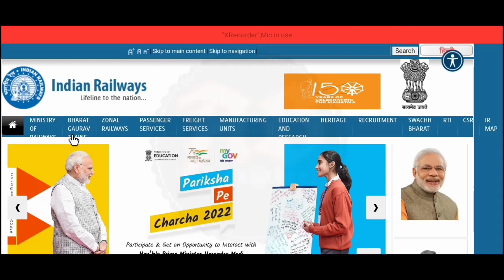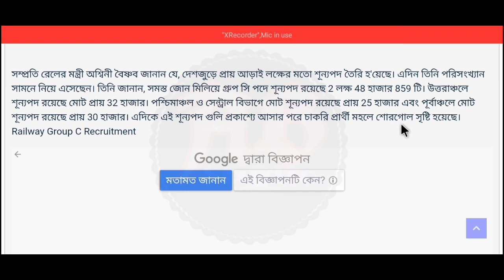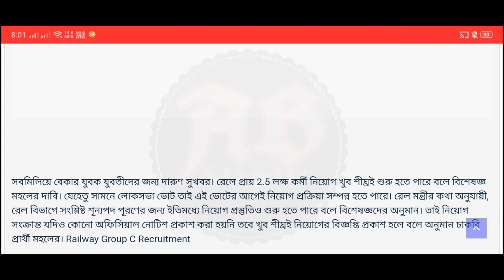রেলে 2.5 লাখ শূন্যপদে এইট পাশে গ্রুপ D কর্মী নিয়োগ 2023 || indian railway new job vacancy 2023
1.𝐖𝐞𝐛𝐬𝐢𝐭𝐞 𝐋𝐢𝐧𝐤 -

2.𝐖𝐞𝐛𝐬𝐢𝐭𝐞 𝐋𝐢𝐧𝐤 -

2.𝐍𝐨𝐭𝐢𝐟𝐢𝐜𝐚𝐭𝐢𝐨𝐧 𝐋𝐢𝐧𝐤 -

3.𝐍𝐨𝐭𝐢𝐟𝐢𝐜𝐚𝐭𝐢𝐨𝐧 𝐋𝐢𝐧𝐤 -